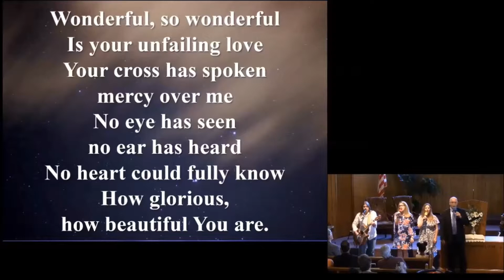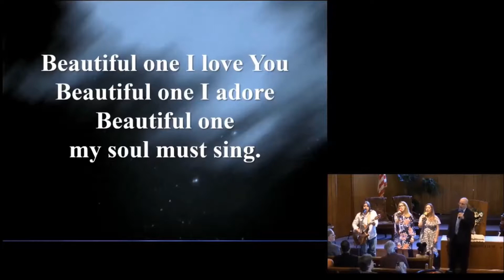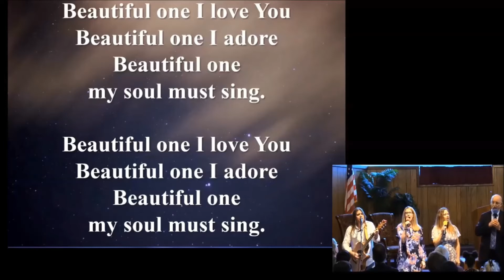Beautiful One - 2018-07-14